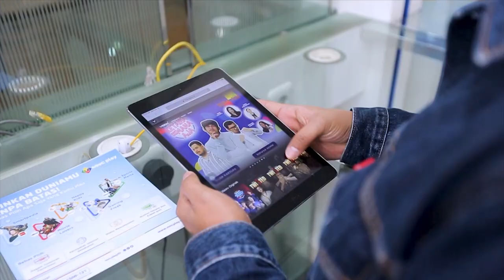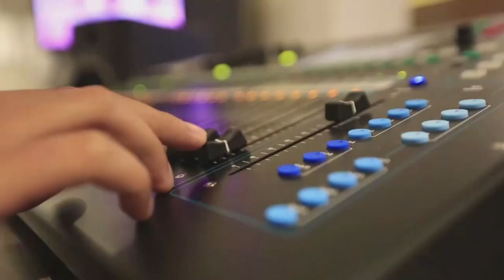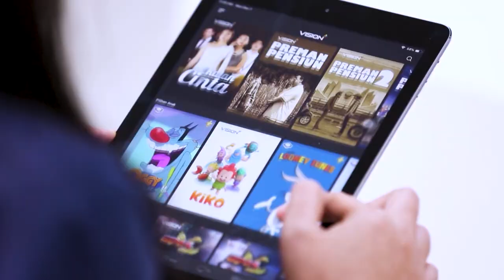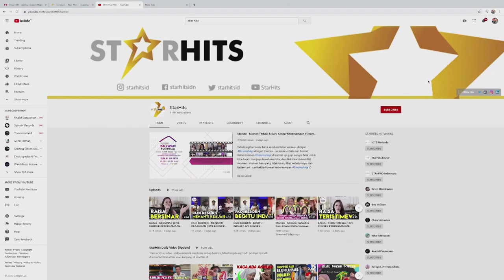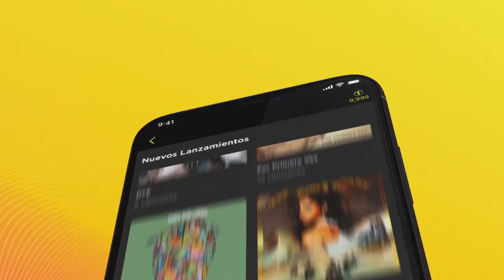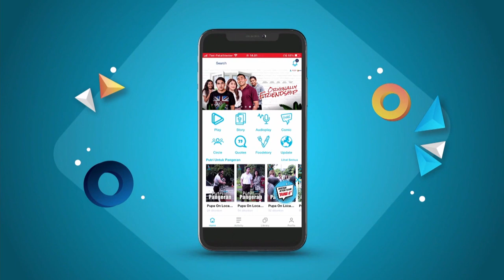VP Media Nusantara Citra English_July 2023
PT Media Nusantara Citra Tbk merupakan perusahaan yang bergerak di bidang Media di bawah naungan MNC Group.